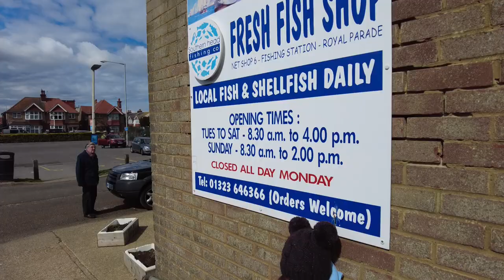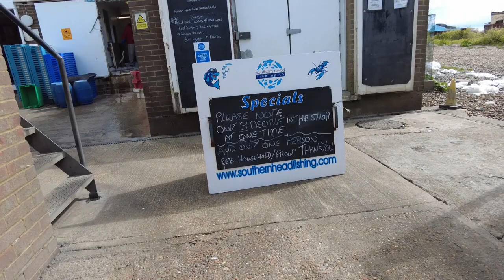Our FIRST FAMILY MOTORHOME TOUR to Normans Bay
Watch our first motorhome tour as a family to Normans Bay and Eastbourne as James and Ella solve what came first out of the chicken and the egg!

Normans Bay beach is right next to the Camping and Caravanning Club campsite making it a great place for the kids to try out their bodyboards. It's also a short walk to the train station where you can catch the train to Eastbourne. We visit The Belgian Café in Eastbourne for great whitebait and chips, as well as visit the Southern Head Fishing Company's fishmongers.

Check out a great "on the beach" place to stop and in Normans Bay too!

Check out our Instagram page for additional photos of our first adventure

Music
Future Vibes - Qeeo